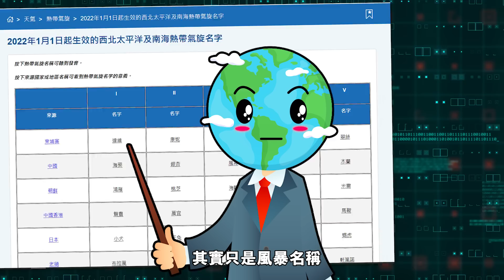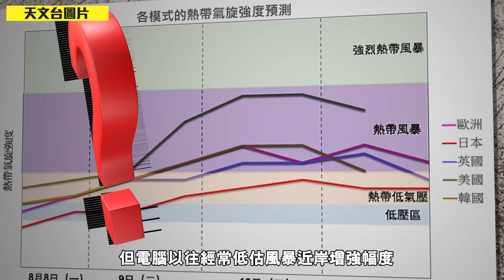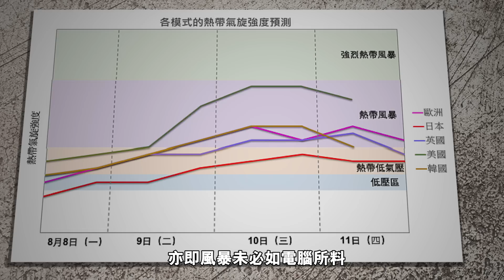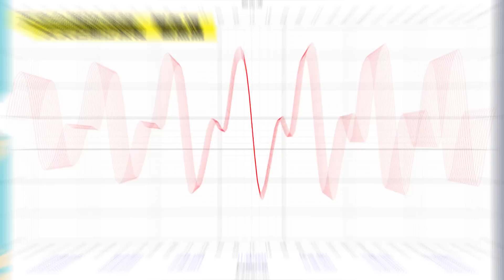木蘭襲港！點解風暴叫Mulan？動畫剖析風球坐3望8？打風預測重點睇｜天氣師李鈺廷｜Channel C HK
木蘭可能襲擊香港！這並非指迪士尼動畫和電影《花木蘭》，亦非TVB改編倪匡小說的電視劇《女黑俠木蘭花》，而是靈感取自一種國產花朵的風暴名稱。原來有一種木蘭主要在海南生長，恰巧今次或命名為「木蘭」的南海潛在風暴，或趨向海南一帶，難道它要返家鄉？天文台在8.7中午表明，當風暴形成後，考慮發出1號風球。本港受風暴外圍雨帶影響，8.9起一連兩日狂風大驟雨，離岸地區持續吹強風。究竟發出3號和8號波的機率有多大？天氣師李鈺廷製作動畫短片，為大家剖析。

🇭🇰 要移民？去旅行？✈️ 申請 Hong Kong Anywhere Number 服務，就可以有個香港電話號碼跟住走。🌎 透過 @Deltapath Mobile 手機應用程式即可在海外無限打出及接聽香港本地電話，從此無需支付大額 IDD 或語音漫遊費用。☎️ 月費只需 7.8 美元。